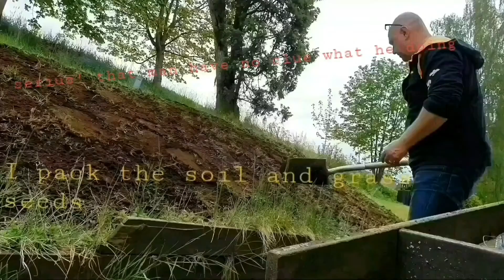( Test ) a war against moss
A day fighting i the garden ! Testar att toppdressa och stödså delar av gräsmattan